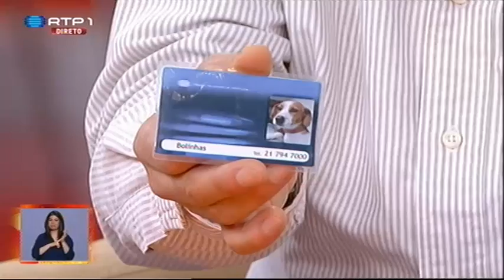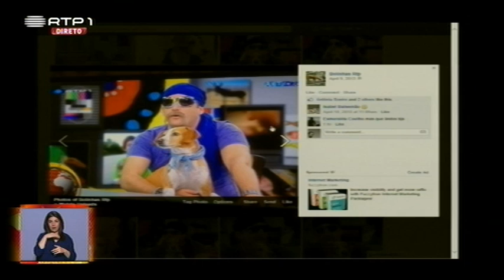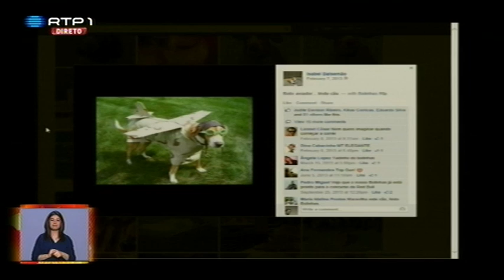Bolinhas, O Melhor Amigo da RTP